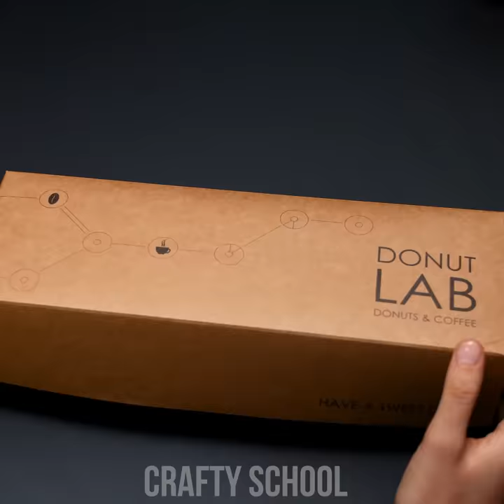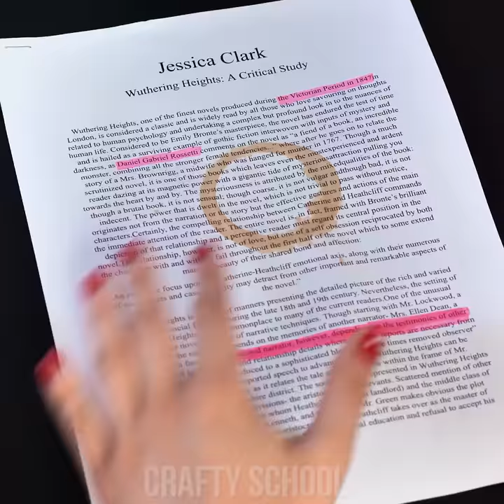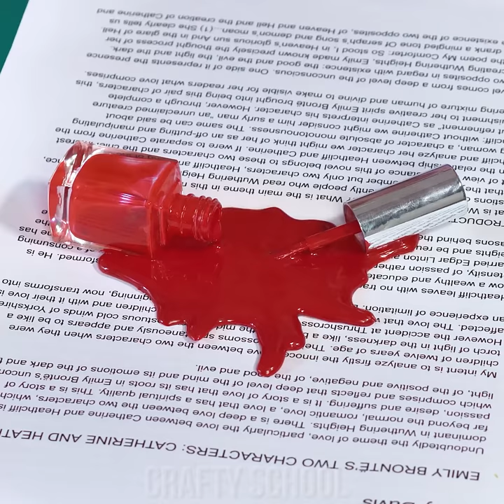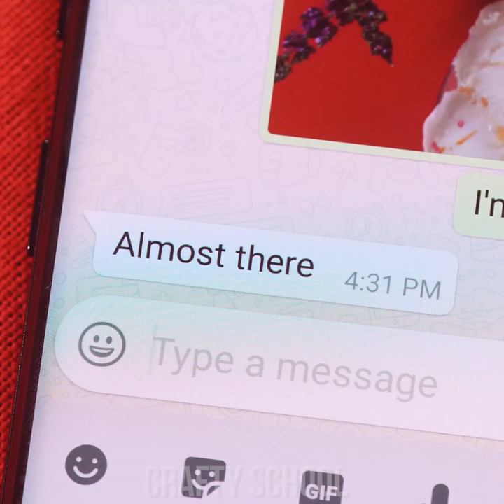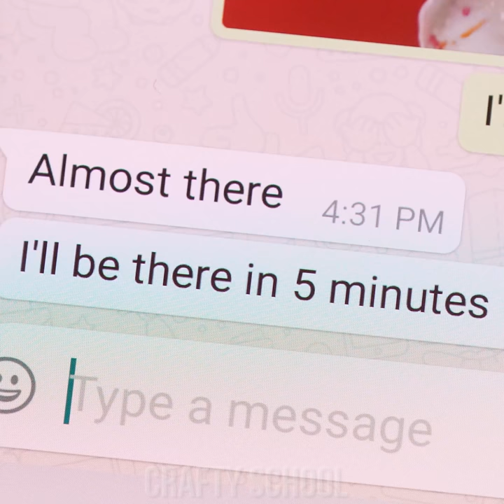9 Fun Pranks You Can Try Right Now! DIY Prank Ideas And More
Prank wars is on!!! Your friends will have no chance against you with these DIY Funny Pranks! Surprise your friends with mayo donut filling or fake a nail polish spillage for a real funny reaction.

0:00 Mayo Donut Prank
0:57 Play dough Skittles
2:00 Fake Breakfast
2:58 Fake Nail Polish Spill
4:36 Ketchup Straw
5:31 Mayo Pudding Prank
7:03 Mustard Glue Bottle
8:09 Underwater Key In Glass
9:31 Swapping Shoe